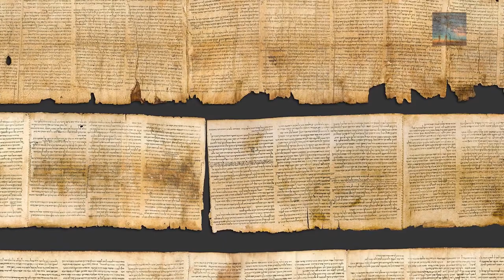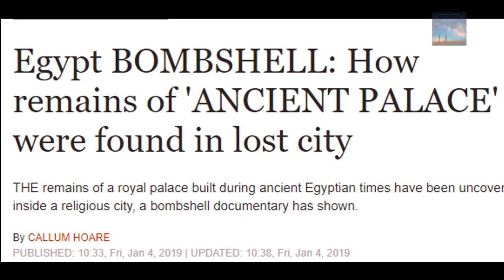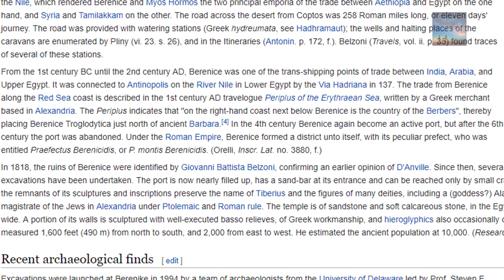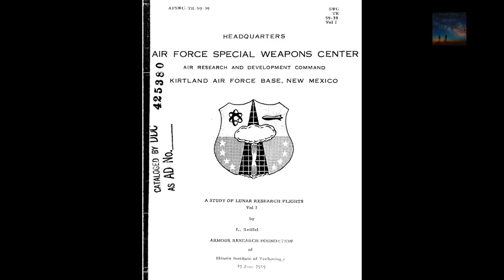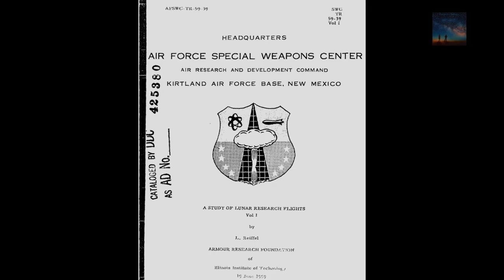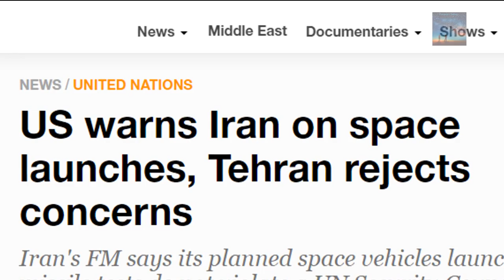Awesome New Discoveries So Far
In this video  you will see most of discoveries humans have found.